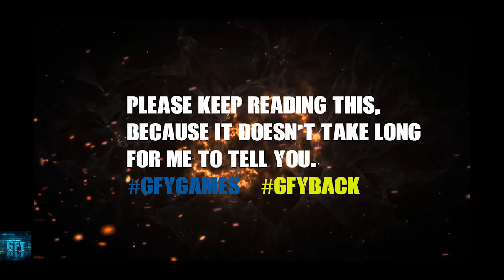BIG APPLE PASS or TRASH in Real Steel iOS/Android Gameplay HD